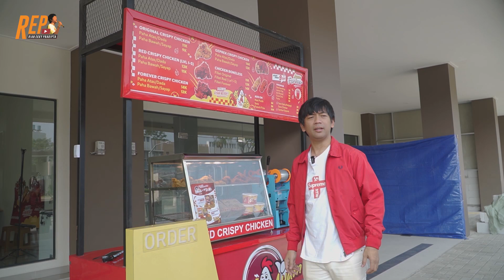NYOBAIN MENU KOLABORASI AYAM FOREVER !!!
Hanya di channel ini kalian bisa mendapatkan hal yang berbeda.. Tunggu Video2 selanjutnya hanya di channel Rian Ekky Pradipta. Hanya di channel ini kalian bisa mendapatkan hal yang berbeda

Tunggu Video2 selanjutnya hanya di channel Rian Ekky Pradipta.